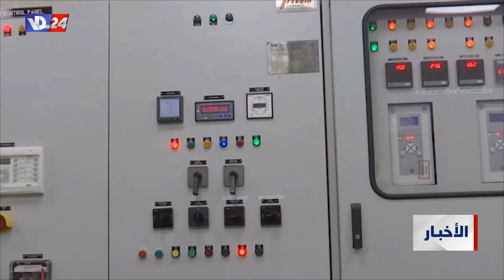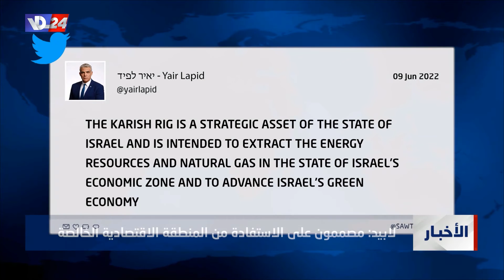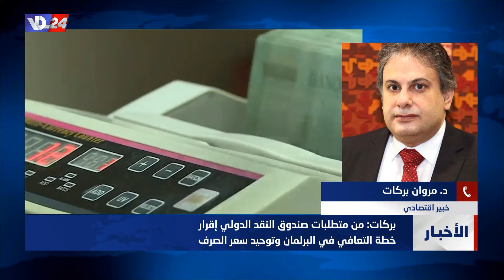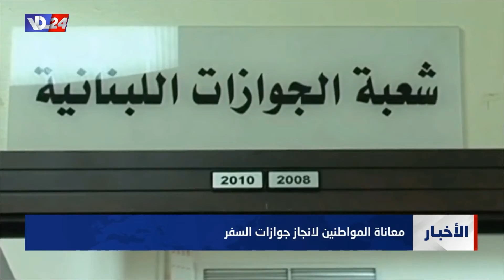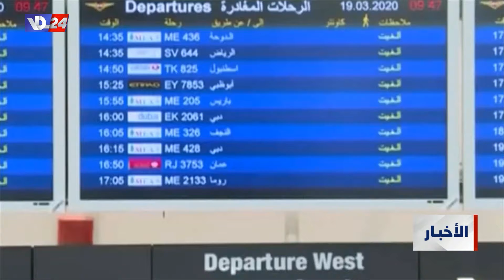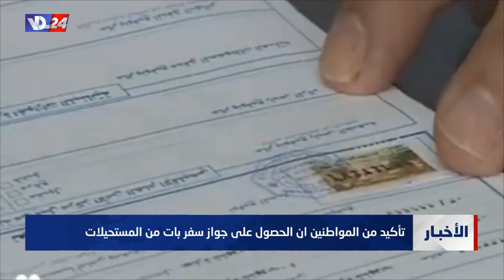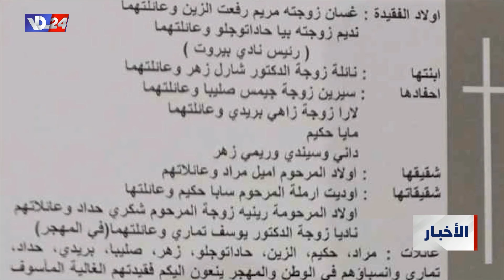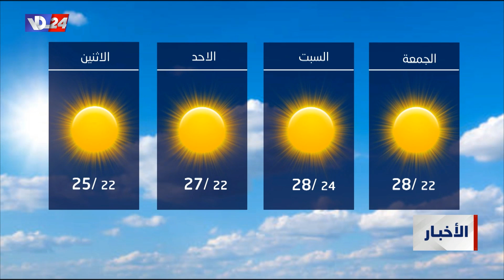نشرة أخبار العاشرة والربع من صوت لبنان